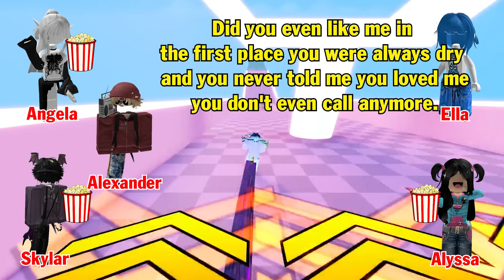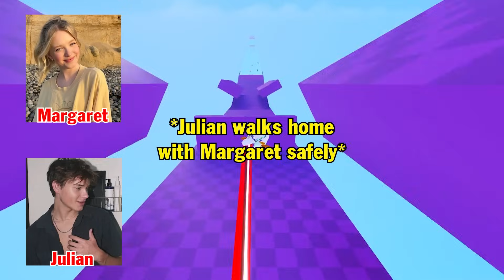TEXT To Speech Emoji Groupchat Conversations | I Had All My Robux Hacked And My Account Was Deleted